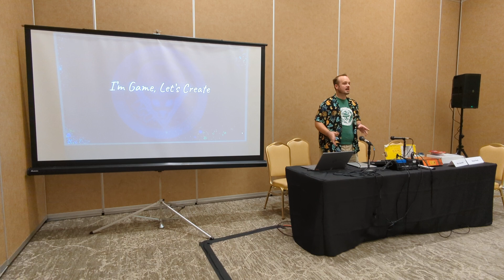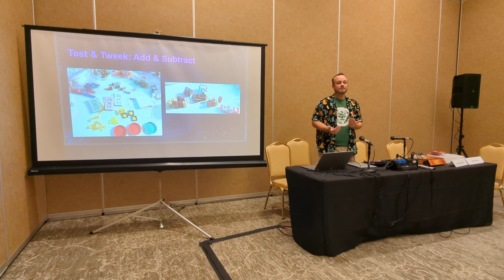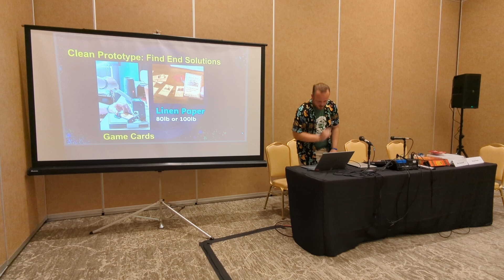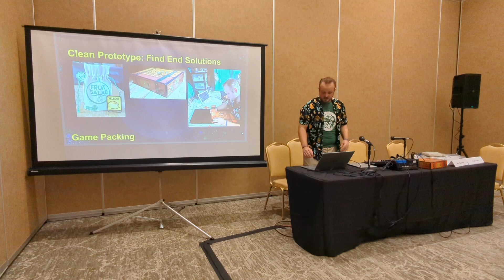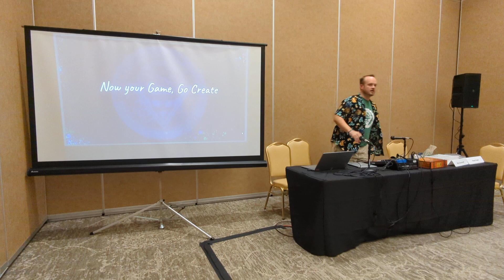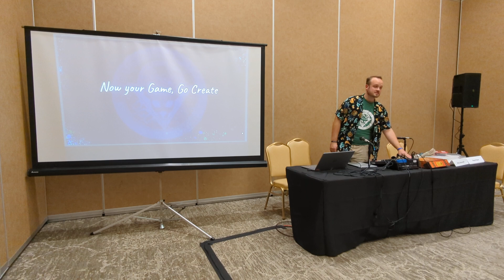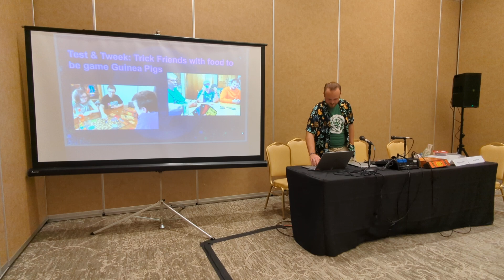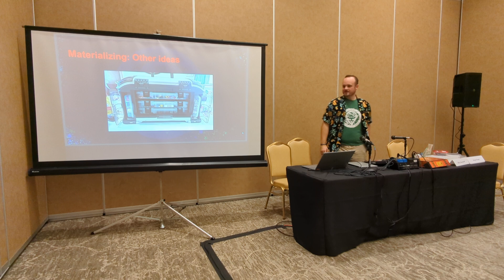I'm Game, Let's Create Nebraskon 2024 Panel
Wondered what it takes to make a board game? Struggling with ideas on how materialize a final looking game? Billy Deardoff of Deardoff's Gaming Universe has done a lot of research into process and will show you some tips and discoveries he made while working on the board games Deardoff's Gaming Universe has release to the public.